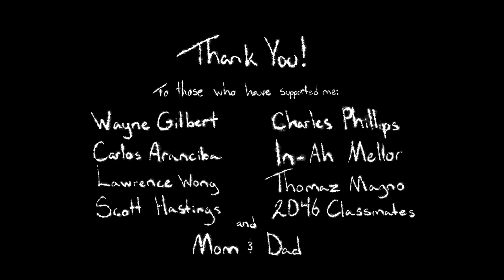FOX AND HERON - by Tania Stepanets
Short film by 2D Character Animation student Tania Stepanets at VanArts